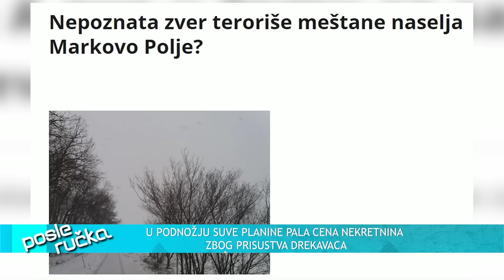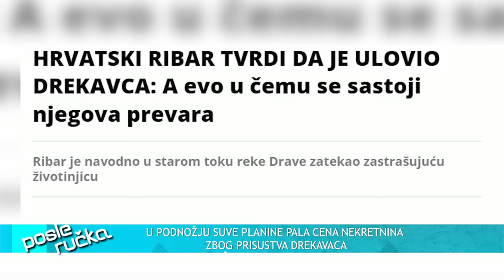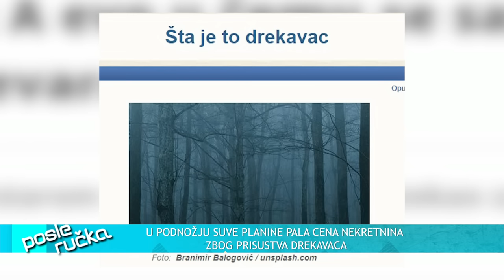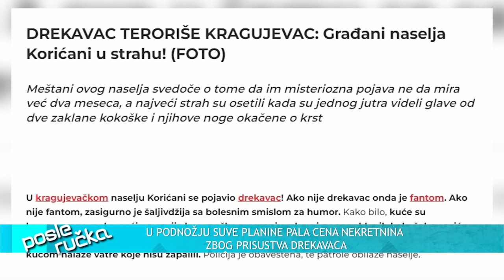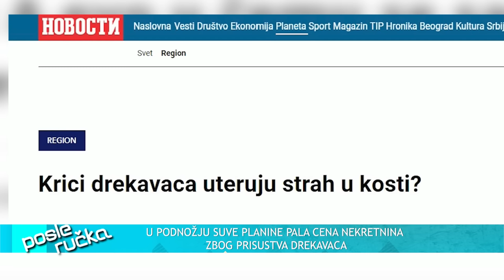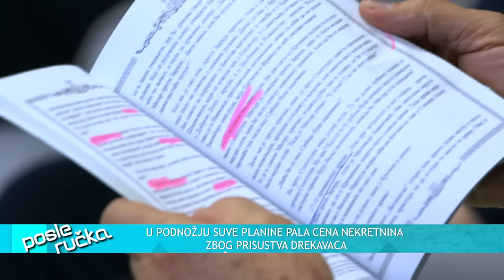POSLE RUCKA - Drekavci - Mitska bica, cudovista ili samo legenda koja trenutno opseda Suvu planinu?!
DANAS U EMISIJI "POSLE RUČKA" ISTRAŽUJEMO: Da li postoje drekavci, mitska bića koja se kroz Srpski folklor i istoriju pominju vekovima? Zašto se pad cena nekretnina u podnožju Suve planine povezuje sa navodnom pojavom drekavaca?

Gosti: Nedeljko Neđa Dražić - Beli mag
Jasna Jojić - Etnolog, publicista i novinar
Dragan Jovanović - Novinar
Dragan Pjević - Tumač Kremanskog proročanstva
Slobodan Filipović - Etnolog